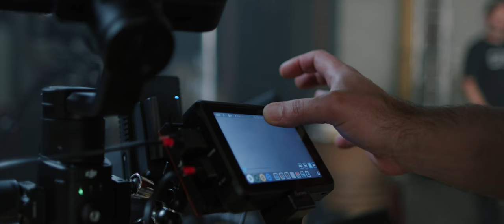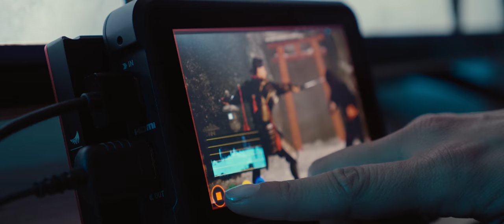Ninja V - The ultimate weapon for DSLRs / Mirrorless cameras | Atomos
Unlock the full potential of DSLR and mirrorless cameras. The Ninja V is the ultimate weapon for video capture from your DSLR or mirrorless camera. It's also an ideal stand-alone system for gaming setups.

Eliminate your camera’s internal compression and time limits – record up to 4Kp60 10-bit HDR video direct from your camera's sensor over HDMI 2.0. Teamed with a 1TB AtomX SSDmini you can now achieve up to 150 minutes of 4K recording on a single drive! And when you’re done, your edit-ready ProRes and DNxHR recordings are stored on affordable SSD drives.

The Ninja V displays 10+ stops of dynamic range in realtime from Log/ PQ/HLG signals and features a stunningly bright 5.2” 10-bit HDR monitor with an astounding 1000 nits of output. It  has a sleek aluminium body is crafted for maximum durability, weighing in at just 360g and measuring only 25mm thick.

Ninja V enables audio input directly from your camera. Choose from digital source via HDMI, or analogue input via the stereo 3.5mm line/mic socket, depending on your rig.

The Ninja V is a stand-alone system for 4k UHD, HDR and high frame rate capture that eliminates expensive, complicated and unreliable PC setups.

The AtomX SSDmini drives that have been develop with our disk partners are only 7mm high and 80mm long. They retain the same SATA III connector as traditional SSDs and they are backward compatible with our range of Ninja, Shogun and Sumo devices.

The Ninja V features an in-built modular expansion slot that can enable bi-directional high speed video, audio and power functionality. AtomXpand modules dock onto the battery slot of the unit and will offer advanced features long into the future.